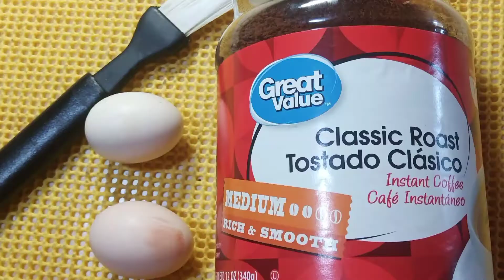COFFEE+EGG FACE MASK/Road to kinis/Kuya kriz Vlog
Coffee plus eggwhite

Effective to beshie
Ang sarap sa feeling pag natapos mo na ang session na ito.

you must be try!🥰